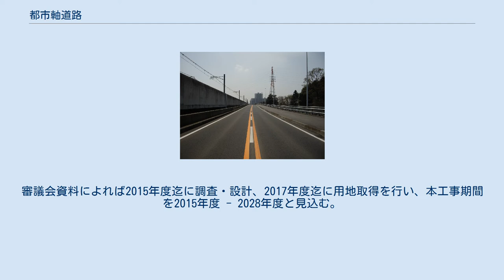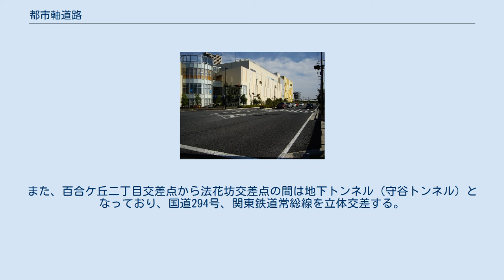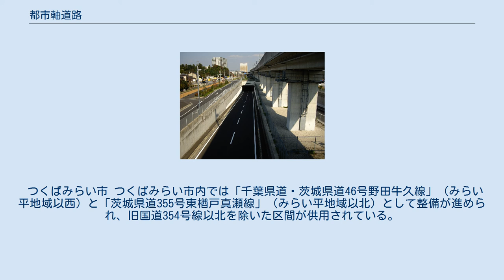都市軸道路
流山市駒木（暫定2車線） 柏市柏の葉六丁目・若柴 柏市大青田（暫定2車線） 守谷市百合ケ丘二丁目（守谷トンネル下り） つくばみらい市筒戸・もりやみらい橋（暫定2車線） 都市軸道路（としじくどうろ）は、埼玉県三郷市から千葉県流山市・柏市西部、茨城県守谷市・つくばみらい市を通り、茨城県つくば市に至る、建設中の都市計画道路である。
ほぼ全線が首都圏新都市鉄道つくばエクスプレスに沿っている。
 都市軸道路は、埼玉県三郷市の東京外かく環状道路と茨城県つくば市の国道354号を結ぶ全長約30 kmの広域幹線道路であり、首都圏新都市鉄道つくばエクスプレス沿線より、東京都心方面を結ぶ都市計画道路である。
ほぼ全線に渡ってつくばエクスプレスに沿ったルートになっており、一部では上りと下りで鉄道高架を挟むように通る。
全線が4–6車線となる予定で、2021年（令和3年）現在、4車線で開通している区間と暫定2車線の区間がある。
 起点の三郷市では国道298号、東京外環自動車道（外環道）と接続しており、首都高速6号三郷線にも近接している。
千葉県に入ると台地上に入る為に標高が上がるが、全線で比較的起伏の緩やかな地域となっている。
途中では千葉県柏市で国道16号、茨城県守谷市で国道294号、つくば市の終点（真瀬入口交差点）で国道354号と接続し、そのまま直進すると茨城県道45号つくば真岡線バイパスに至る。
また、つくば市内のつくばエクスプレス沿いには、都市軸道路とは別に新都市中央通りが整備されている。
 三郷市 埼玉県区間は全区間が三郷市となる。
国道298号「三郷IC出口（西）」交差点から東京都道・埼玉県道67号葛飾吉川松伏線のバイパスとして北へ向かい、吉川市との境で東に折れて市境に沿って進む。
武蔵野操車場跡地を通過したあとは用水路に沿って進み、大場川を越えてもそのまま直進する。
三郷料金所の敷地内で常磐自動車道と交差してからはほぼ真東に進み、江戸川北運動公園の敷地内で江戸川を渡り、千葉県道5号松戸野田線（現道）の「流山署入口」交差点付近に至る。
 現時点では「三郷IC出口（西）」交差点から埼玉県道・千葉県道29号草加流山線吉川市境までの区間が県道67号線のバイパスとして開通しているが、都市計画上はこの埼玉県道67号の区間は都市軸道路には含まれない。
本来の都市軸道路としての区間に関しては令和2年の1月ごろに三郷流山橋（仮称）の工事が開始されている。
 流山市 流山市内では都市計画道路 3・2・25 下花輪駒木線として整備が進められている。
計画では、三郷市境を流れる江戸川に三郷流山橋（仮称）が架けられ、「流山署入口」交差点にて千葉県道5号松戸野田線現道（流山街道）と立体交差する。
本線は高架のまま既存街路に沿って進んで県道5号松戸野田線バイパス部（都市計画道路三輪野山西平井線）との接続部で地平に降りる計画で、県道5号現道から東側の高架区間および擦り付け区間には側道が整備される。
その先は流山警察署前を経由して大畔（旧「ゆにろーず流山店」付近）まで既設の街路を拡張する。
そこで進路を東に変えて流山自動車学校の敷地内を通過、おおたかの森浄水場の北側を抜け、流山グリーンテニスクラブの南を通過したあと北東に向かってカーブし、つくばエクスプレスの線路とほぼ平行の向きで流山再資源化促進センター付近を通過する。
東武野田線と交差してからは東初石五丁目と十太夫との境にある変形十字路上を通過しつつ緩やかに東へカーブしてつくばエクスプレスに近づき、十太夫92番地先で逆向きにカーブしてつくばエクスプレスの線路に取り付いて、線路脇の道路（現時点で茨城県道・千葉県道47号守谷流山線として供用中の区間の端点）に接続する。
ここから柏市境までは線路の北側に沿って進む。
 現在は、大畔の現道との分岐点から流山おおたかの森駅北側の東初石5丁目を経て柏市境付近までの区間が暫定2車線又は4車線で供用されている。
また、現道未整備・現道拡幅区間ともほぼ全区間で用地の買収と建設工事が進められている。
 このうち三郷流山橋（延長450 m）と同橋から県道5号松戸野田線バイパス部までの取り付け部（延長830 m）については、2014年1月15日の千葉県公共事業評価審議会にて事業着手が妥当と判断された。
審議会資料によれば2015年度迄に調査・設計、2017年度迄に用地取得を行い、本工事期間を2015年度 - 2028年度と見込む。
 埼玉県道・千葉県道52号越谷流山線バイパス...